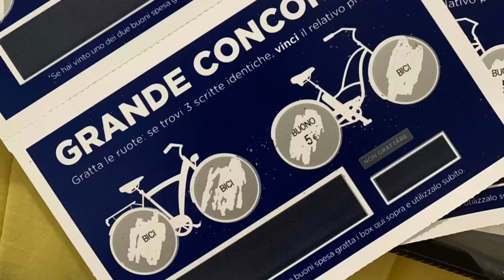WE WON NILOX BIKE (esselunga competition)